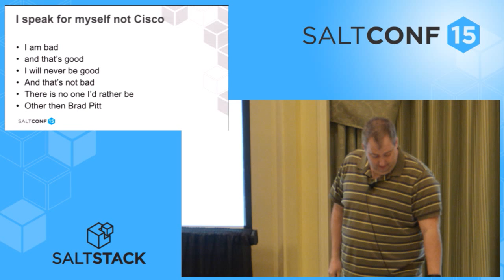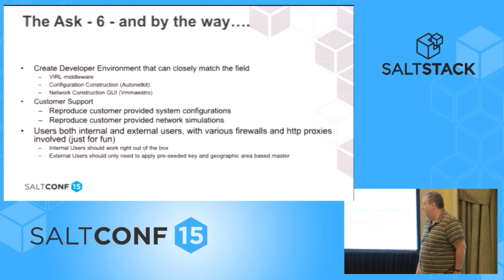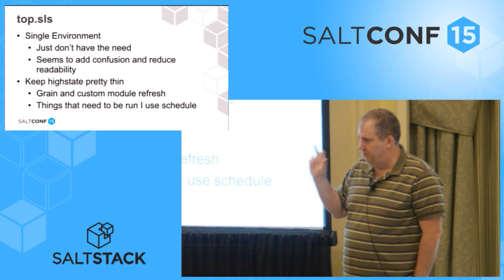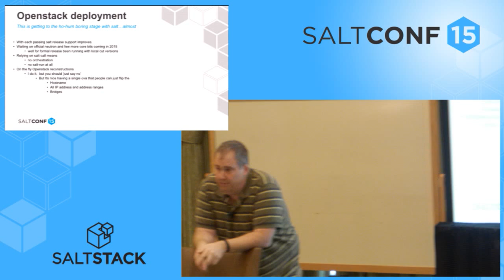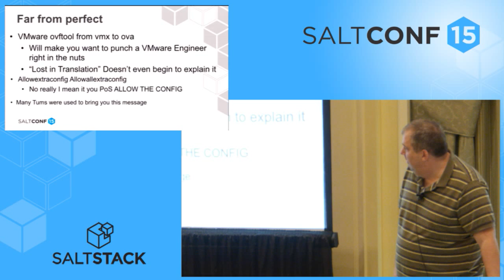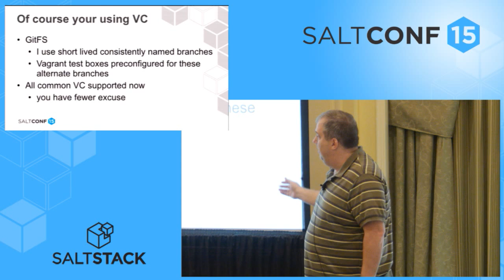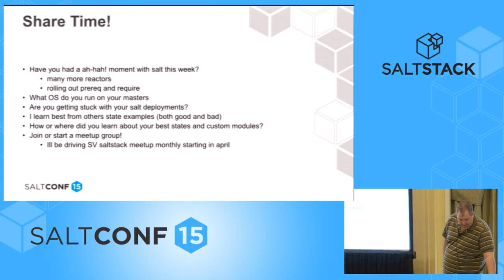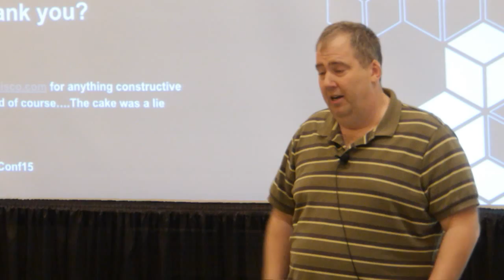SaltConf15 - Cisco - Automating IT Operations at Scale with SaltStack, Packer and Vagrant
A SaltConf15 talk by Ed Kern of Cisco. This talk will demonstrate how Cisco uses SaltStack to orchestrate the deployment and ongoing management of Cisco Modeling Lab (CML) software. Using SaltStack-driven Packer, Salt grains and pillar data, plus Vagrant with SaltStack provisioning, Cisco builds OpenStack-based CML images and boxes for internal development and end customer use. This talk will share how intelligent SaltStack minions can be used in masterless mode to dictate software parameters of the CML stack.